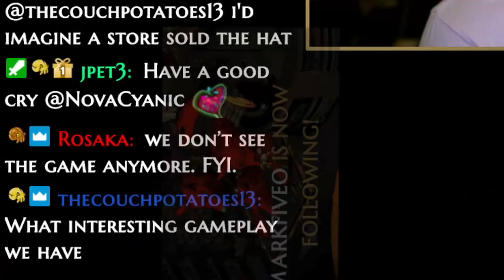Cursed Zag Sword? | Hades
We set out to make an anti-synergistic build using Zagreus sword and the Poseidon attack boon. Along the way we also pick up cursed slash! Check it out!

The Phillips SHP9500 Headphones
Viotek 32" 1440p Monitor with Vsync/Gsync
Merdia Mechanical Keyboard

More Ways to Support:
Epic Game Store Tag: LOVECRAFT01

Hades is designed for Early Access from the ground up. Join the conversation here or Supergiant's official Discord server, and let our team know what you think of the game. We read 100% of player feedback, and each Major Update is heavily informed by it.